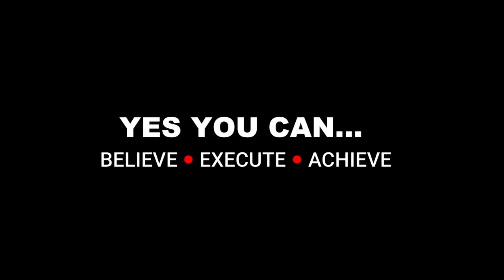The Power of a Winning Mindset (Video clip)│Keynote presentation by Roger Crawford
The Power of a Winning Mindset ● Keynote Presentation by Roger Crawford

What do all remarkable people and organizations have in common? They’ve discovered the power of a winning mindset. Mindset is defined as a mental attitude that predetermines a person’s response and interpretation of a situation. The foundation for constructing winning results is a winning mindset!  To learn more about this keynote presentation, please click this

[Roger Crawford's keynote presentations are customized for each client.]

Celebrated keynote speaker Roger Crawford has spent a lifetime motivating, inspiring and elevating the performance of leaders and organizations around the world. As a NCAA Division One Hall of Fame athlete who overcame physical adversity, he has the innate ability to help people far outperform the level of success they believe is possible by driving them to excel both as individuals and as part of a team. His customizable presentations, relevant stories, and thought-provoking charm will keep your audience engaged, energized and ready to take their game to an elite level.

Roger will make your next meeting motivational, transformational, and it will serve as a catalyst for new attitudes and actions that deliver real results. Having Roger Crawford as your keynote speaker is an experience your audience will never forget!